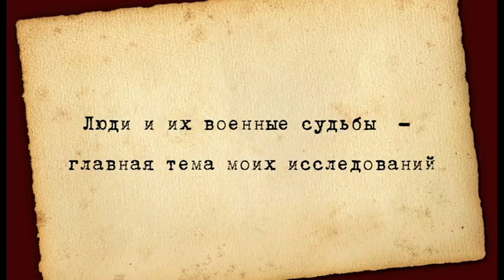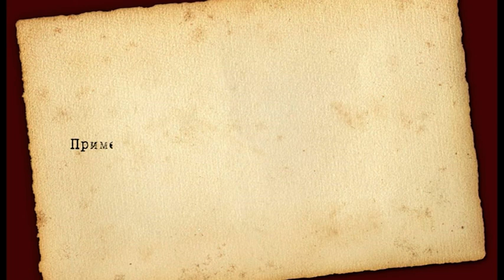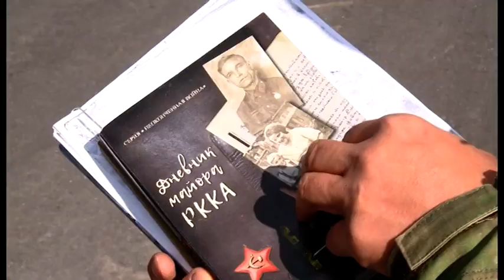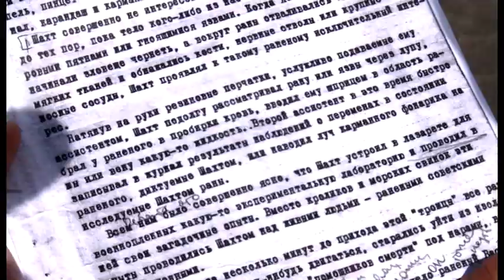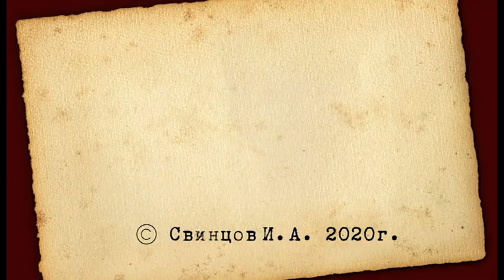Визитная карточка Свинцов Игорь Александрович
Свинцов Игорь Александрович, главный редактор газеты «Новгородские ведомости», руководитель поисковой экспедиции «Долина».
Новгородская область.